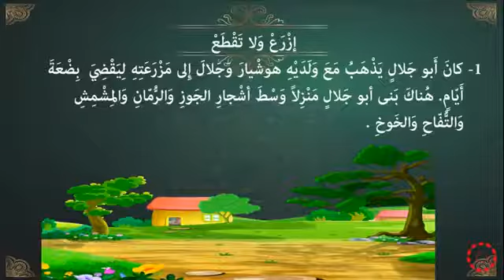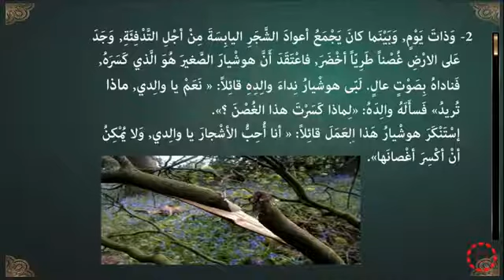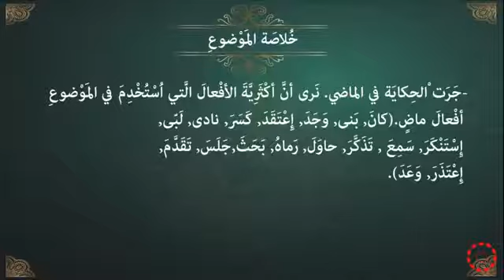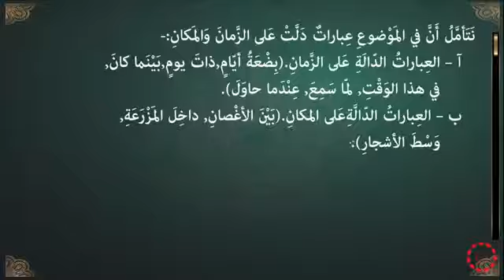پۆلی 6 عەرەبی الدرس (2-31) إزْرَعْ وَلا تَقْطَعْ